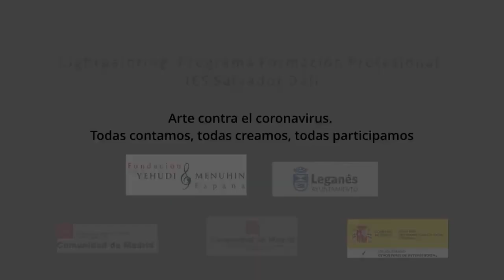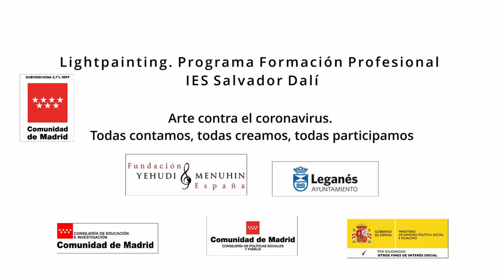Luz y movimiento. IES Salvador Dalí. Comunidad de Madrid